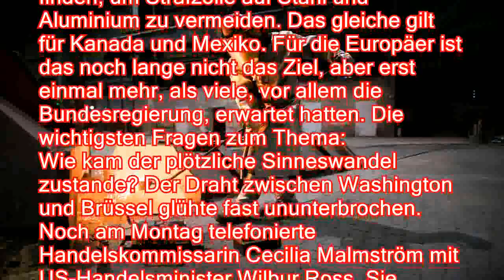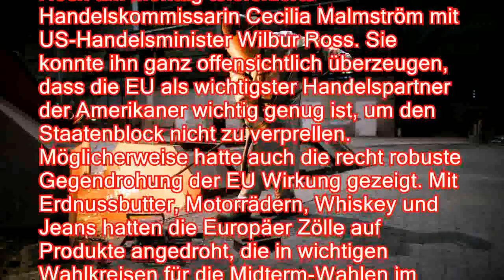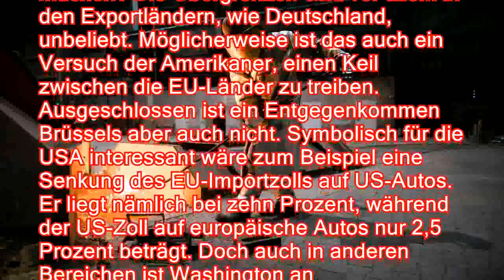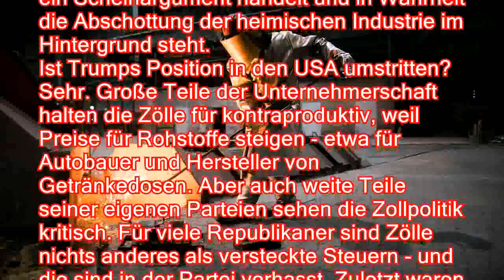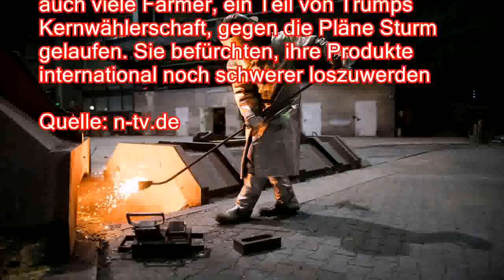Strafzölle frühestens im Juni: Wie geht es weiter in der Schonfrist? - n-tvde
Strafzölle frühestens im Juni: Wie geht es weiter in der Schonfrist? - n-tv.de
US-Präsident Donald Trump hat den EU-Ländern noch einmal eine Schonfrist gewährt. Bis 1. Juni ist nun Zeit, eine Lösung für den gegenseitigen Handel zu finden, um Strafzölle auf Stahl und Aluminium zu vermeiden. Das gleiche gilt für Kanada und Mexiko. Für die Europäer ist das noch lange nicht das Ziel, aber erst einmal mehr, als viele, vor allem die Bundesregierung, erwartet hatten. Die wichtigsten Fragen zum Thema:
Wie kam der plötzliche Sinneswandel zustande? Der Draht zwischen Washington und Brüssel glühte fast ununterbrochen. Noch am Montag telefonierte Handelskommissarin Cecilia Malmström mit US-Handelsminister Wilbur Ross. Sie konnte ihn ganz offensichtlich überzeugen, dass die EU als wichtigster Handelspartner der Amerikaner wichtig genug ist, um den Staatenblock nicht zu verprellen. Möglicherweise hatte auch die recht robuste G